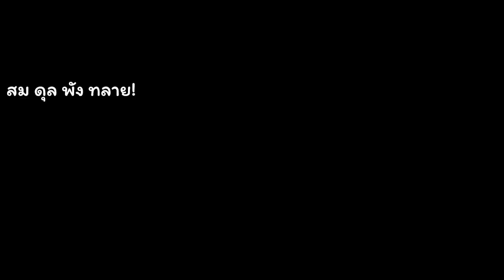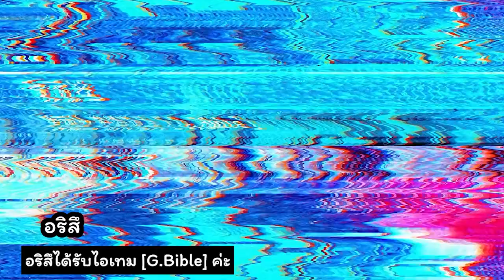[Blue Archive]การเดินทางของผู้กล้า | Aris PV ซับไทย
ต้อนรับการมาของชมรมพัฒนาเกมด้วย PV เปิดตัว อริสึที่น่ารักของพวกเราค้าบ